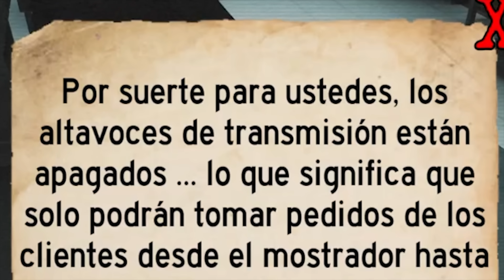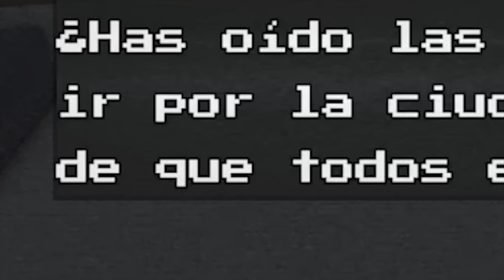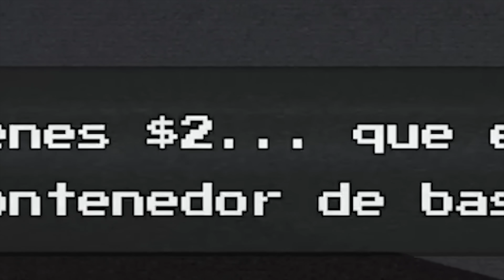HAY UN ASESINO EN EL RESTAURANTE | Roblox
Toca trabajar el turno de noche en un restaurante solo, mientras un asesino que acaba de escapar de la cárcel nos intenta matar... Conseguiremos sobrevivir y hacer bien nuestro trabajo?

os amoooo,
- iker unzu